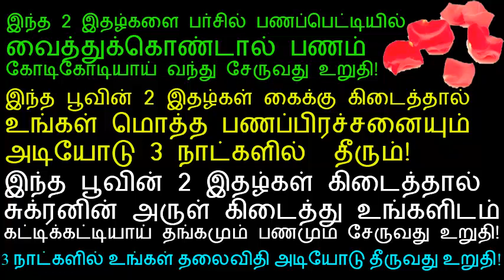இந்த பூவின் 2 இதழ்கள் கிடைத்தால் சுக்ரன் அருளால் ஏழையும் பணக்காரராகலாம்!|sukran arul kidaikka